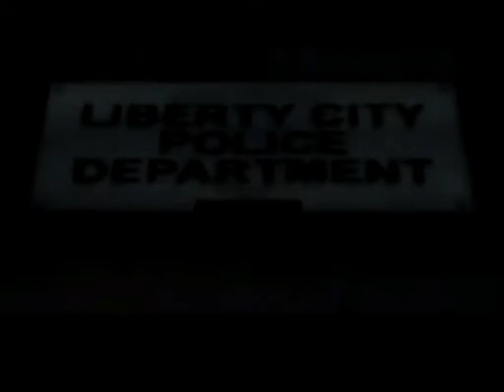Grand Theft Auto Liberty City Stories - The GameMovie 05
Grand Theft Auto Liberty City Stories (2005) ® edited as a movie.
Part 05